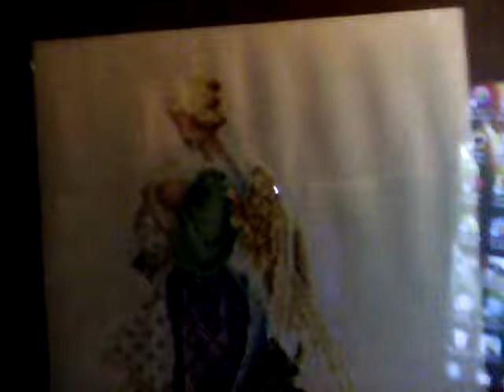A Woman In Travail!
A word about the Day of the Lord and the Sign of Revelation 12 & September 23/17! June 26/17